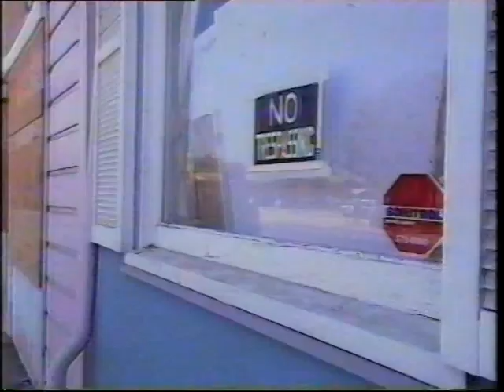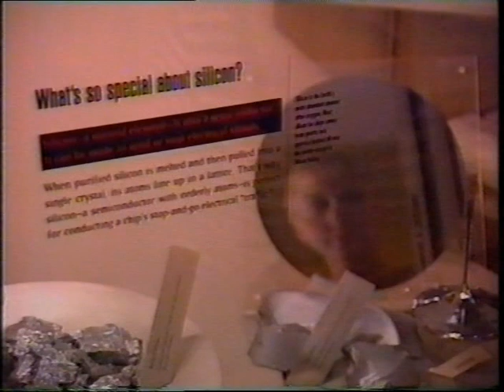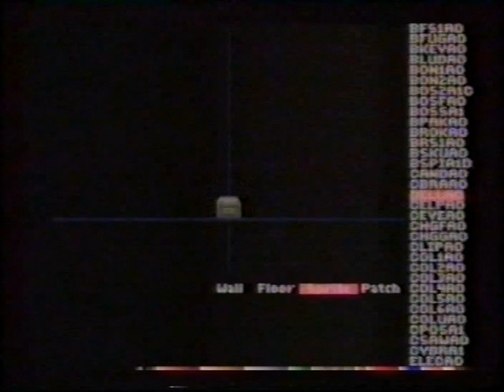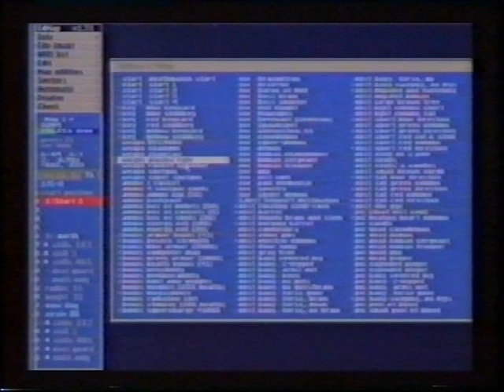Bad Influence! S04E04 27/09/95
Main Review: Wipeout (PSX)
Features: The Playstation, Virtual Violet on joypads, Doom editors
Report: Silicon Valley